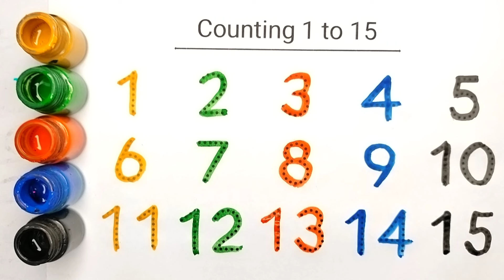1 To 20 Numbers Song | 123 Numbers | 1234 Number Names | 12345 learning for kids | Counting Numbers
1 To 20 Numbers Song | 123 Numbers | 1234 Number Names | 12345 learning for kids | Counting Numbers

Your Query 👇

123
ginti12
one to hundred
counting 12
123 123
1 to 100
one two three
one two
123 song
123 counting
1234
song 1 se 100 tak
counting 123
one two three four
123 numbers
counting song
1 to 100 counting song
1 se lekar 100 tak ginti
one one 100
1 to 100 counting
1 to 10 ginti
123 ginti
one two counting